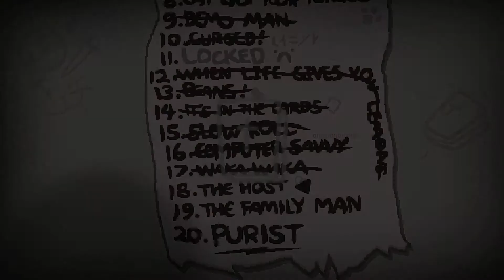E049 - The Host | The Binding of Isaac: Rebirth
Hello everyone, welcome to episode 49 of The Binding of Isaac: Rebirth! In this episode, we tackle the Host challenge, and I get damage enhancing items every single boss! Fun times! :D

The Binding of Isaac: Rebirth is a complete reimagining of the original Isaac, developed by Edmund McMillen and Nicalis! Rebirth is a roguelike dungeon crawler with randomized everything, RPG elements, and stunning music and artwork! With over 200 new items, 15 new bosses, thousands of rooms, and an entire new chapter, Rebirth is more than just a remake of the original. It's more akin to a sequel, really, and is personally my most anticipated games of all time!

Credit to any music used in the video goes check them out for a huge library of music! (Also available through a partnership with Fullscreen :D)

Tune in every Thursday for a weekly livestream with MrIchigo9000 over at Twitch.tv!

Study/Research/Stalk Me:

Steam/Skype: Jman37X
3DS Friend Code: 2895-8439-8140